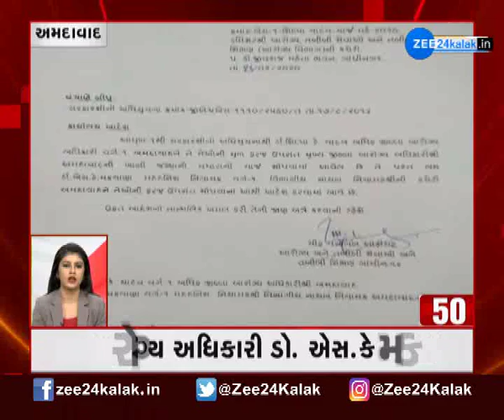Fatafat Khabar Mehsanad Bandh And Other News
ફટાફટ ખબરમાં આજે મહેસાણા બંધનું એલાન અને બીજા સમાચાર